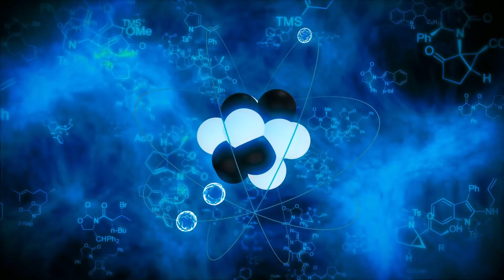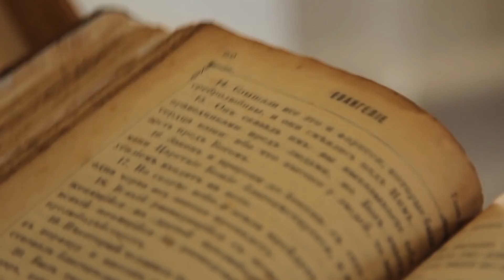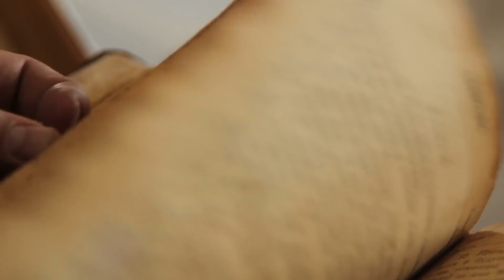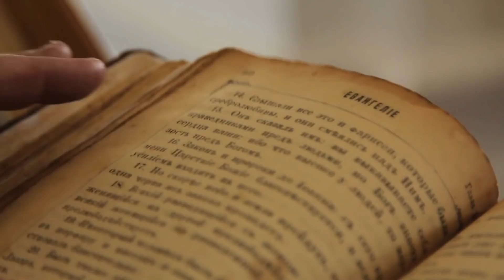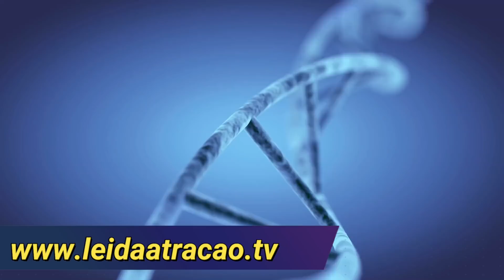ORAÇÃO PARA PEDIR SAÚDE A DEUS | CORRENTE DE ORAÇÃO DIA 11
Oi, eu sou Diniz Vieira e eu te convido a fazer comigo essa corrente de oração de 12 dias para receber a vitória das mãos de Deus. Este é o 11° dia de oração com foco em pedir saúde para Deus.

Eu peço que você escute as 12 orações durante 12 dias, antes de dormir. Não há problema se você adormecer durante o exercício de oração. Eu peço também que você ouça todos os 12 áudios mesmo que você não esteja, por exemplo, com problemas de saúde, dinheiro ou amor.

Este conjunto de orações tem a intenção de orar a partir da gratidão, como forma de falar com Deus e ser ouvido.